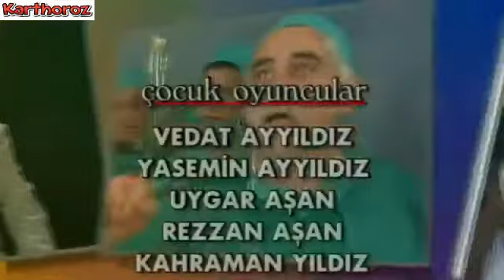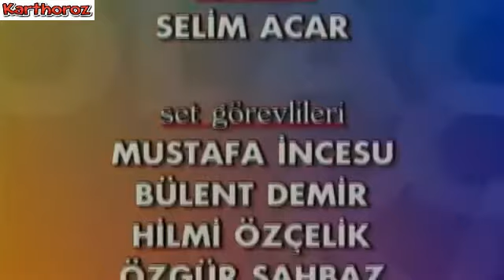Olacak O Kadar 149 Bolum